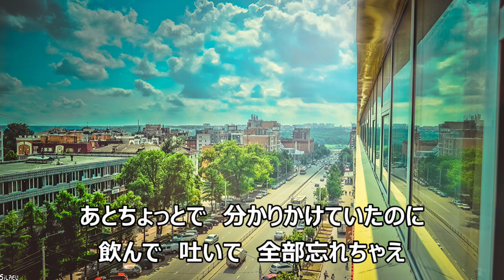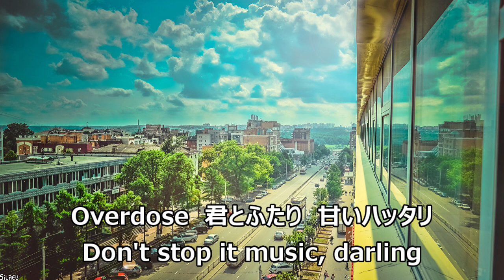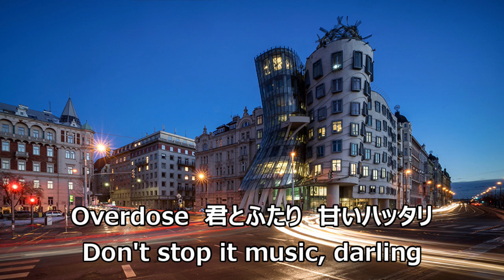Overdose‐なとり‐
なとりの名曲